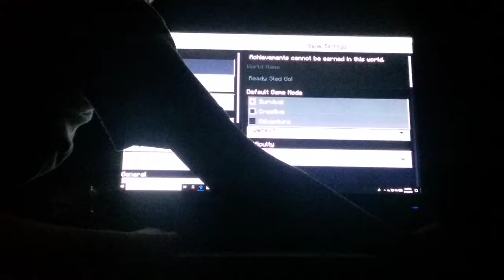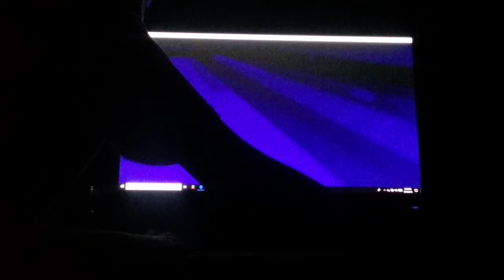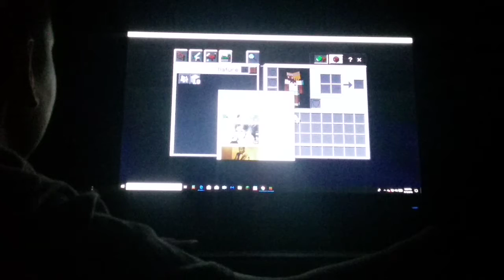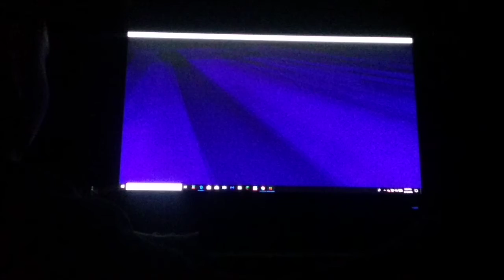Darwin and baby rarity